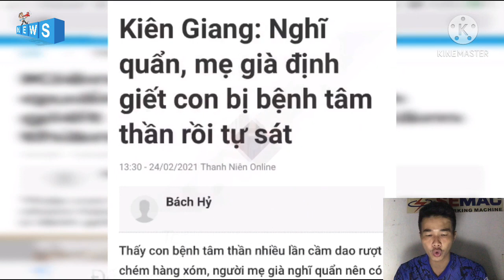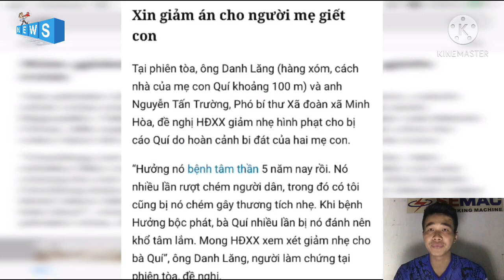Mức Án mẹ già giết Con trai Tâm thần vì sợ làm hại Hàng Xóm ở Kiên Giang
Ngày 24-2, kết thúc phiên tòa xét xử sơ thẩm, TAND tỉnh Kiên Giang đã tuyên phạt bị cáo Phan Thị Quí (67 tuổi; ngụ xã Minh Hòa, huyện Châu Thành, tỉnh Kiên Giang) 4 năm tù về tội giết người.
Nạn nhân trong vụ án này là Phạm Quốc Hưởng (27 tuổi, con ruột của bị cáo Quí), mắc bệnh tâm thần.